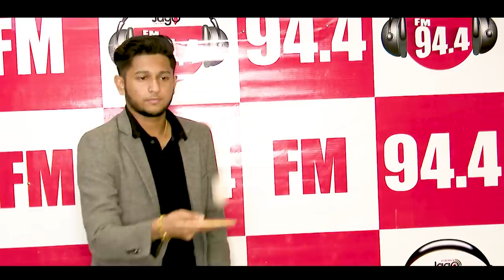Tik Talk with Tawhid Afridi | Episode 80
TIK TALK is a Bangladeshi celebrity interview show in a different method. JAGO FM DIGITAL TEAM originally started the show on May 2018. We tried to create a new online presence of JAGO FM 94.4 internationally. The program is taped at JAGO FM studio. Every Tuesday we tried to launch a new episode of TIK TALK. In a very short time TIK TALK got highest popularity in Bangladesh & also oversees. We tried to pick up the best celebrities from Bangladesh in this show. We always give the priorities to our viewer’s recommendations. In this video all questions are asked by RJ APURBO.

*** ANTI-PIRACY WARNING ***